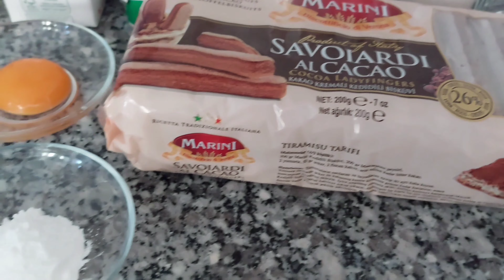KEK KALIBINDA KEDİ DİLİ BİSKÜVİDEN YALANCI TİRAMİSU PASTA NASIL YAPILIR🍰TİRAMİSU TARİFİ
ARKADAŞLAR SİZLERDEN RİCAM EMEĞE SAYGI İÇİN VİDEOMUN TAMAMINI İZLEMEYE ÇALIŞIP S@SYAL MEDYADA PAYLAŞABİLİRSİNİZ AB@NE OLUP Y@RUM YAPIP LİK@ ATARAK DA DESTEKLERİNİZİ BEKLİYORUM ŞİMDİDEN TEŞEKKÜR EDERİM

⚠️Dikkat⚠️
➖Ben kalıbın alt kısmına poşet serdim neden derseniz aynı hafta içinde sizlere yayınlamak için aynı tarifi yapmıştım kalıbı ıslatmadım bilmiyordum krema tamamiyle dibine yapıştı ters çevirme sırasında dibinden kalkmadı, bu yüzden daha kolay çıkması için riske atmadan altına baklavalık yufkalardan çıkan poşet vardı onu serdim, dilerseniz benim yaptığım gibi yapabilirsiniz...

Merhaba sevgili izleyiciler yine yapımı zor gibi görünen fakat o kadar kolay ve lezzeti olayyy olan bir tarif ile geldim🤗kek kalıbında kedi dili bisküviden tiramisu tarifimi sizlere paylaşmak istedim buyrun malzemeler 👇

MALZEMELER :

🍰1.5 paket kedi dili bisküvi (1 pakette ikili oluyor, ben başka bir paketten daha kullandım)

Kreması için :
🍰1 litre süt
🍰Yarım çay bardağı un
🍰Yarım çay bardağı nişasta
🍰Yarım çay bardağından 1 cm fazla şeker
🍰1 adet yumurta sarısı
🍰180 gr küçük paket labne peyniri
🍰100 gr beyaz pul çikolata

Nescafeli karışım için :
🍰2 su bardağı süt
🍰1 dolu yemek kaşığı granül kahve
🍰1 dolu yemek kaşığı şeker

Not ❗sizler dilerseniz
✔️2 yemek kaşığı granül kahve
✔️2 yemek kaşığı şeker
Olarak ayarlayabilirsiniz ❗

Kek kalıbında kedi dili bisküvi ile yalancı tiramisu nasıl yapılır kısaca şöyle

1️⃣Tencereye süt un, nişasta, şeker, yumurta sarısını koyup karıştırıp ocağa alırız
2️⃣Sürekli karıştırıp dibinin tutmamasını sağlarız, koyulaşınca 100 gr beyaz çikolata ve vanilyayı ilave ederiz
3️⃣Krema kenarda soğurken şekilli kek kalıbına veya kelepçeli kalıbın boyuna göre kedi dili bisküvileri keseriz
4️⃣Derin bir kap içine ılık hale gelmiş süt, şeker ve nescafeyi koyup çözülene kadar karıştırırız
5️⃣Ilık hale gelen kremanın içine küçük paket labne peynirini koyup elektrikli çırpıcı ile çırparız
6️⃣Kedi dili bisküvileri nescafeli karışıma batırıp kek kalıbının kenarlarına dizeriz
7️⃣Kremayı içine döküp düzleyip, kenarlarından çıkan kedi dili bisküvileri de nescafeli karışıma batırıp kremanın üstüne dizeriz
8️⃣Onunda üstüne kalan kremayı dökeriz düzleriz
9️⃣EN son bütün halde olan kedi dili bisküvilerini nescafeli karışıma batırıp üstüne kapatırız, streş film veya büyük bir poşet ile üstüne sereriz
🔟Buzdolabında yarım gün, 1 gün dinlendiririz, daha güzel kıvam alır ve dilimlerken krema akmaz!!!
Sonra afiyetle yeriz🍰☺️
Yapacak olanlara şimdiden kolay gelsin afiyet olsun sevgiyle sağlıcakla kalın hoşçakalın

Biraz kendimden bahsetmek istiyorum ben Eskişehirliyim Ankarada yaşıyorum,bir hastanede kadrolu personelim üniversite mezunuyum, hamurişi yemek vs yapmayı seviyorum mutfakta vakit geçirmek keyifli☺️pastacılık veya yemek yapma okuluna kursuna gitmedim evde kendimce yapmaya çalışıyorum😊ailem ve çevremdekiler beğeniyorlar umarım sizlerde yapıp beğenirsiniz☺️